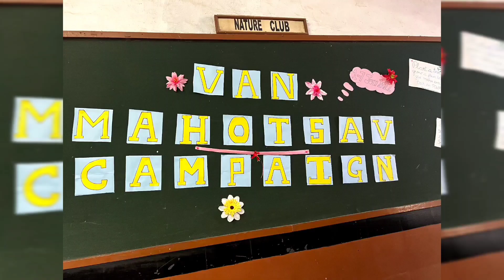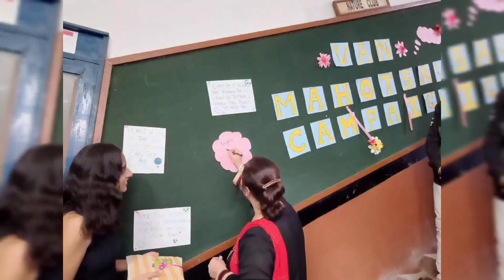VAN MAHOTSAV CELEBRATION ! BY NATURE CLUB ! 01TH - 07TH JULY ! VMC ! H.R. COLLEGE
The Nature Club of H.R. College celebrated Van Mahotsav or Forest Festival 🌳which is an annual tree-planting festival celebrated  🎊 in the month of July (01 July - 07 July) in which thousands of trees are planted all over the country. Our Principal , Vice-Principal  , Teacher In Charge  and our honourable Mumbai police celebrated it by planting a Sapling.

On this auspicious occasion,
The Principal Ma'am also inaugurated our Board.
NCHR 💚

As we know that Trees are a gift from nature we should, Save them for a sustainable future.